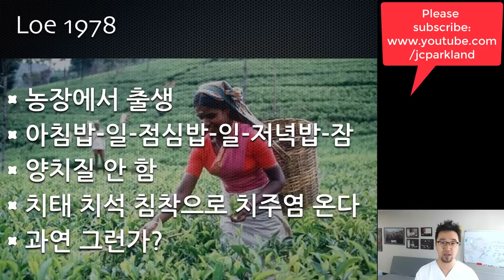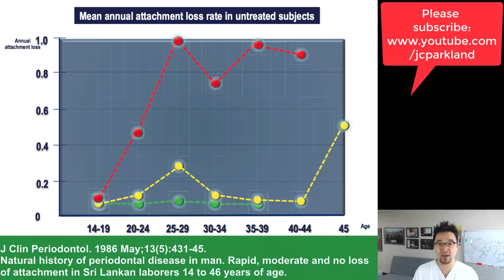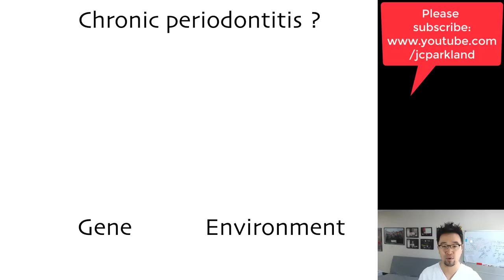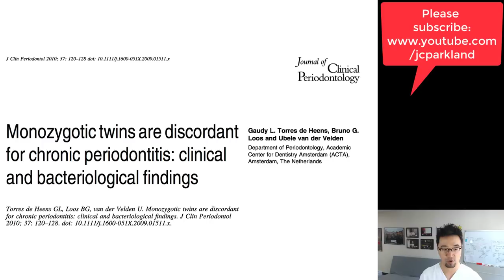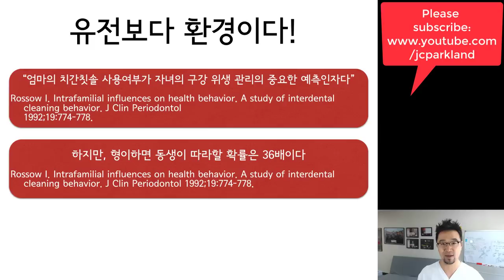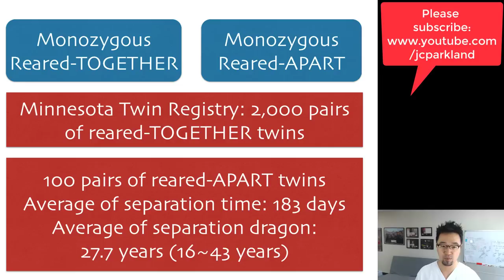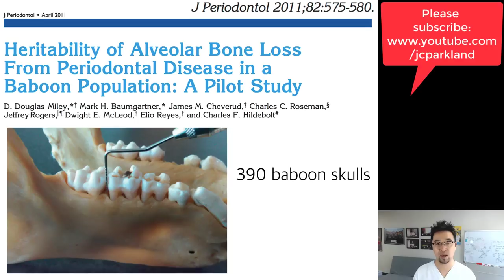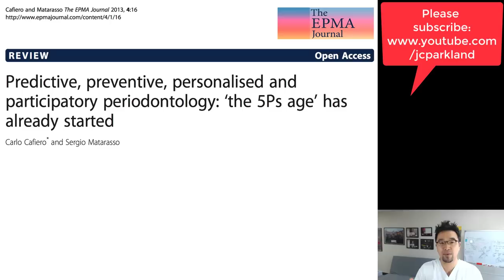본2 1학기 16장 치주질환과 관련된 유전적 질환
이 강의는 단국대학교 치과대학 본과2 학년 치주학 수업을 위해
운영되는 flipped learning의 micro video입니다.